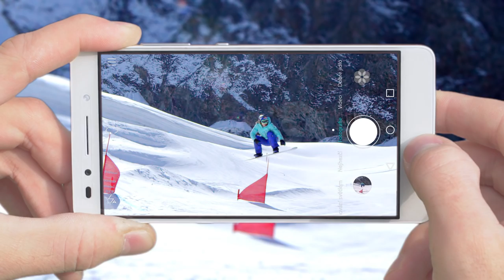Eva Samková to rozjíždí s Honorem 7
Nekompromisní designové zpracování a dokonale vyladěné komponenty dělají z Honoru 7 skutečný skvost.
Full HD displej s úhlopříčkou 5,2“ v celokovovém těle, skvělý 20MP fotoaparát i rychlá čtečka otisků prstů vás nadchnou.